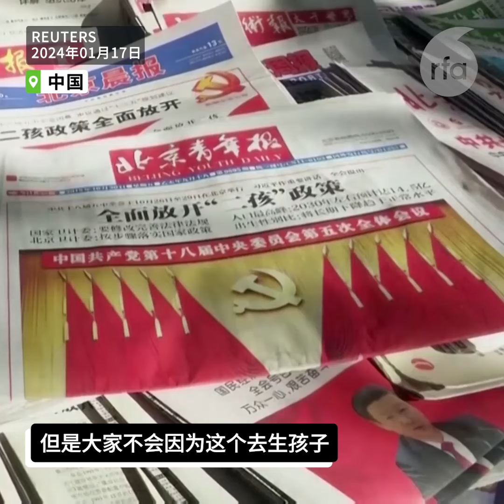【中国人口连2年负成长 中国人为什么不生娃?】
中国人口连续2年负成长，2023年减少208万人，全年出生人口902万人，人口出生率为6.39‰；死亡人口1110万人，人口死亡率为7.87‰；人口自然成长率为负1.48‰。